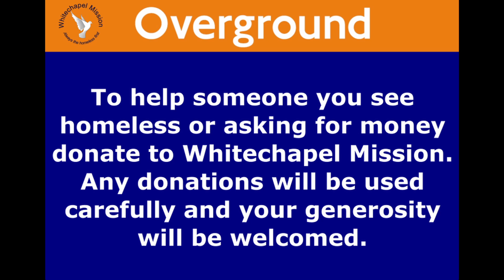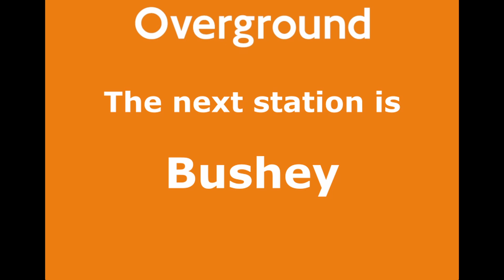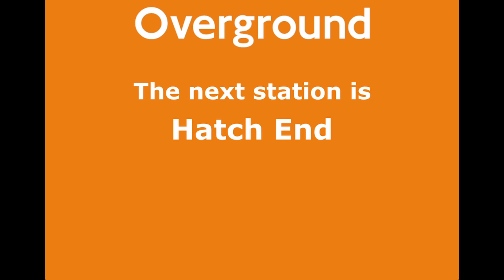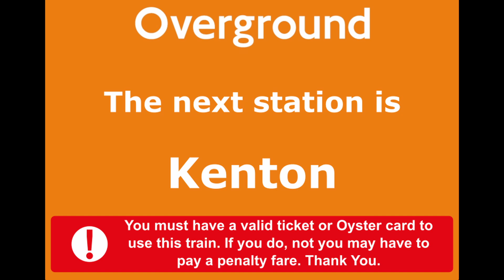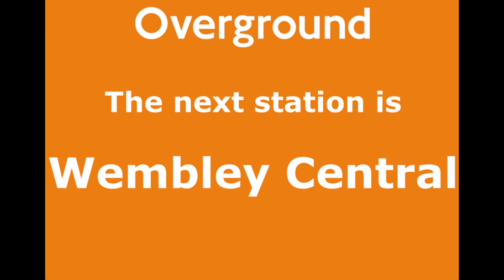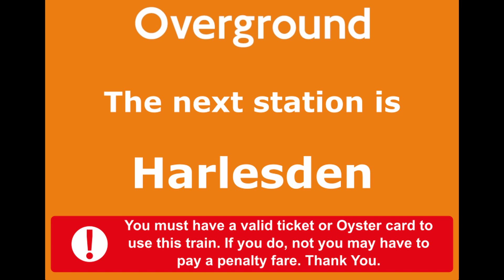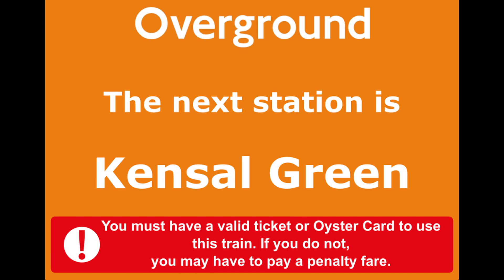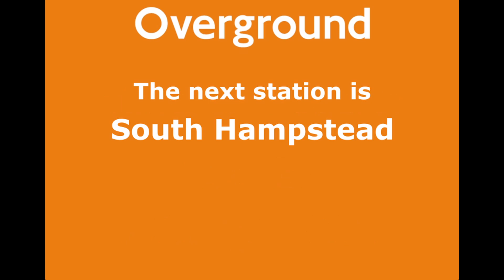London Overground (Class 378) (Emma Hignett) announcements from Watford Junction to London Euston